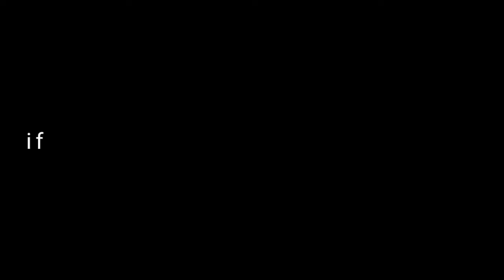MINECRAFT : EPIC ROLLER COASTER | Amazing roller coaster in minecraft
in this video i made a roller coaster

if you want part 2 comment down